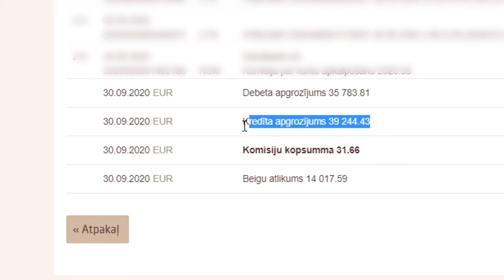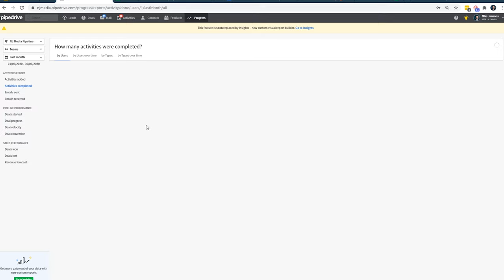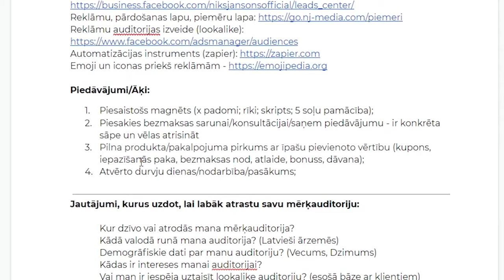Septembra Atskats - NJ Media